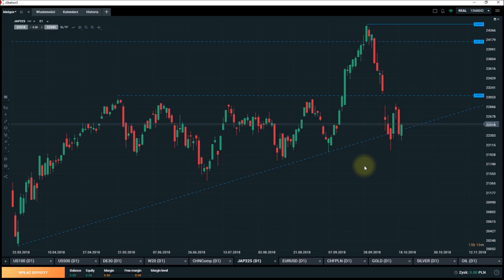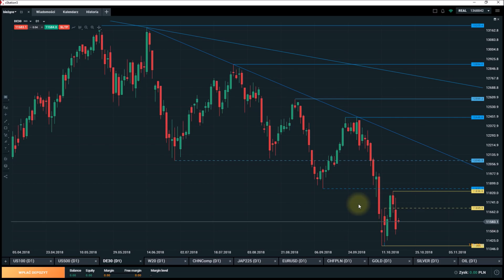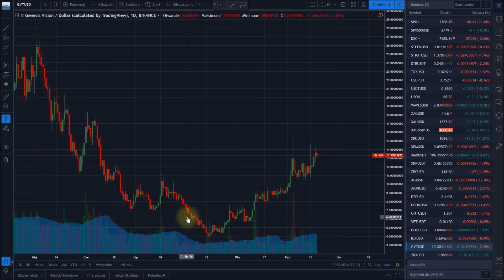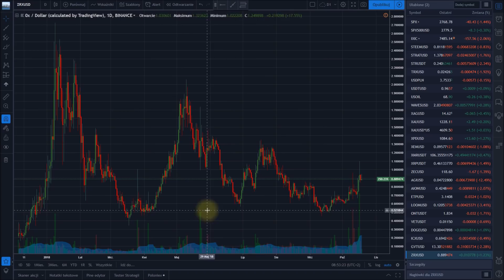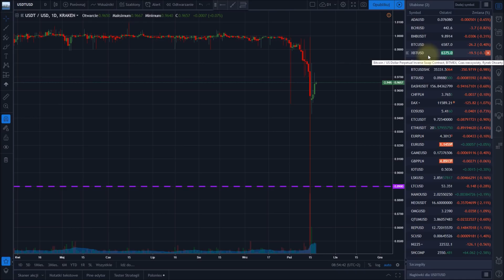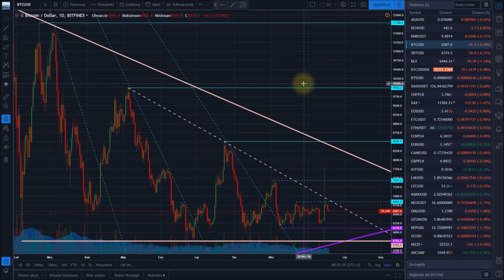Bitcoin, kryptowaluty, akcje, surowce, forex - przegląd rynków. Zapowiedź nowej recenzji książki.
Polecam:
- codzienne informacje ze świata kryptowalut

- giełdy i kantory kryptowalut (opinie/rankingi)

Giełdy i brokerzy:
- XTB (broker: akcje CFD, indeksy, surowce, forex, kryptowaluty)

- BitMEX (giełda kryptowalut z dźwignią)

- BITMASZYNA (najprostsza giełda kryptowalut z rynkiem demo)

Przedstawiane w filmie opinie są tylko i wyłącznie prywatnymi opiniami autora i nie stanowią rekomendacji inwestycyjnych w rozumieniu przepisów prawa.